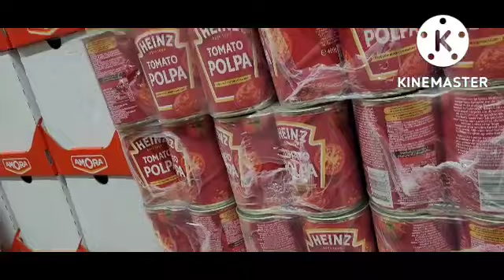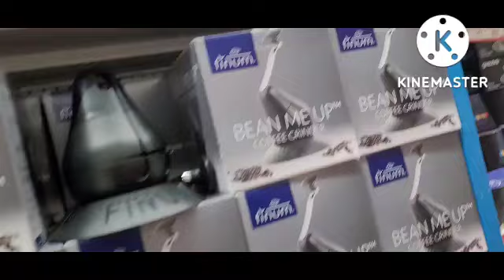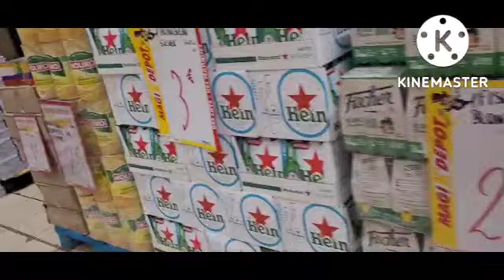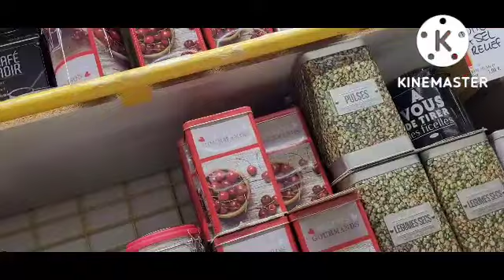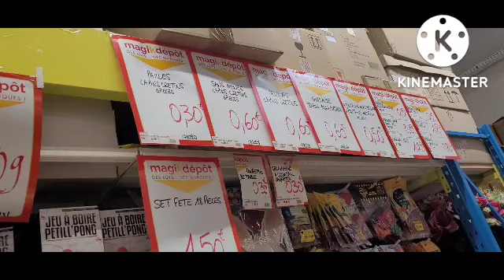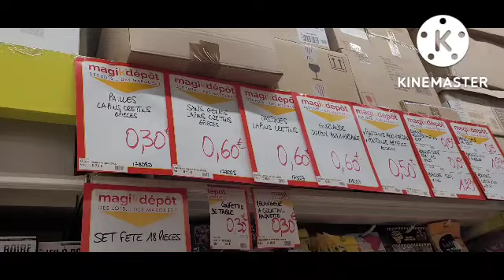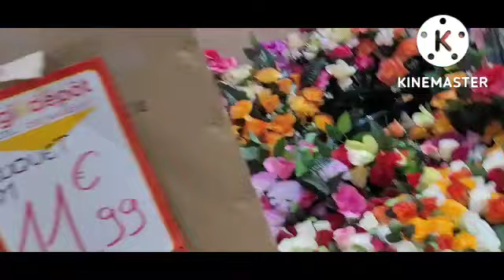جيت نشارك معاكم ارخص 🤫واحسن #🤪مكزا